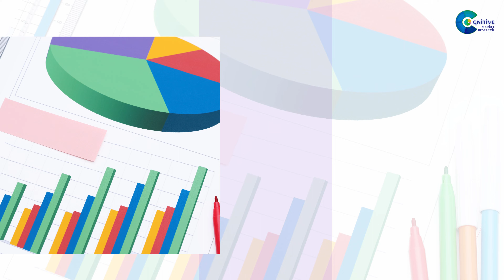Sm Type Optical Fiber Polarizer Market Report | Forecast, Market Size & Growth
Report Insights: According to Cognitive Market Research, the global SM Type Optical Fiber Polarizer market size is USD XX billion in 2023 and will expand at a compound annual growth rate (CAGR) of 7.80% from 2023 to 2030.

The demand for SM Type Optical Fiber Polarizers is rising due to the increasing demand for optical fiber communication systems and the growing number of data centers and telecommunication network.
Demand for Embedded Type remains higher in the SM Type Optical Fiber Polarizer market.
The Electronics category held the highest SM Type Optical Fiber Polarizer market revenue share in 2023.
North American SM Type Optical Fiber Polarizer will continue to lead, whereas the Asia-Pacific SM Type Optical Fiber Polarizer market will experience the most substantial growth until 2030.